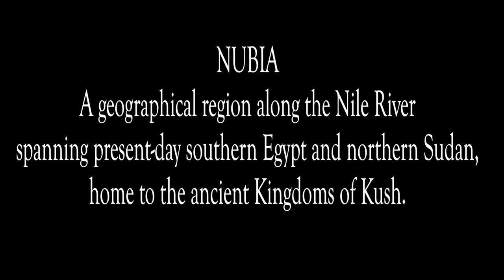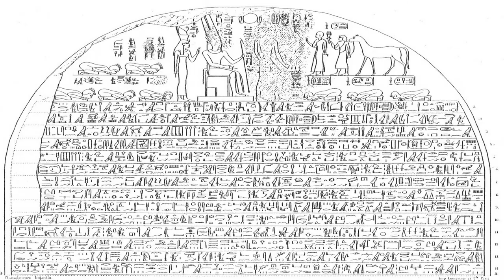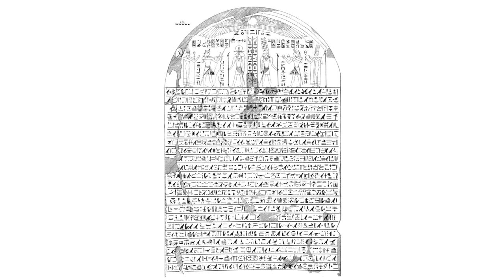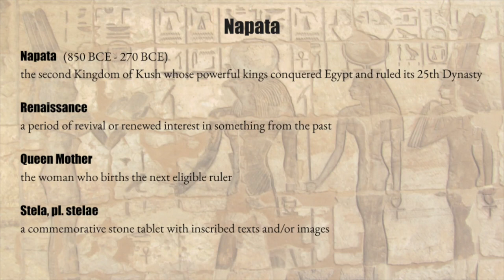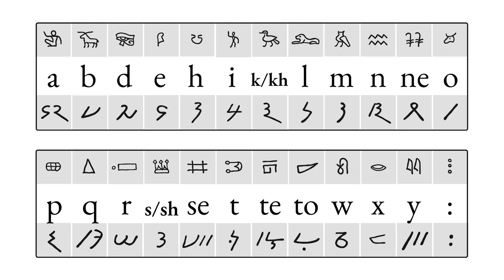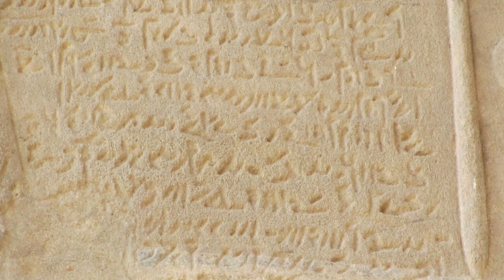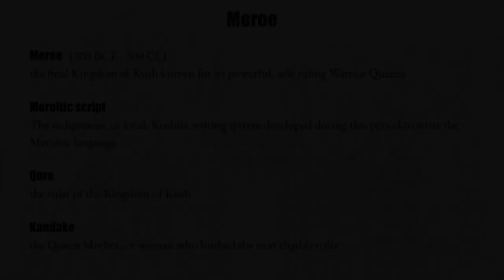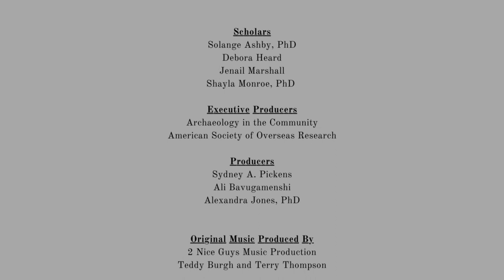Ancient Nubia Part 2 Pre - Kerma - Kingdoms of Kush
AITC and ASOR partnered with scholars of Ancient Nubia to produce a video series that can be used by educators to teach students about Nubian civilization.